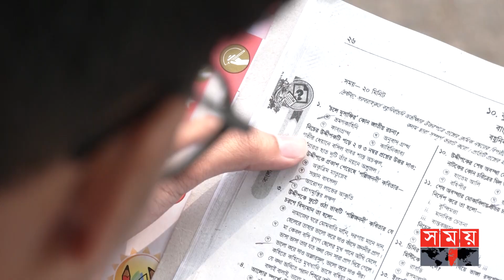প্রথম দিনের পরীক্ষা শেষ; শিক্ষার্থীদের মিশ্র প্রতিক্রিয়া | SSC Examination 2023 | Dipu Moni